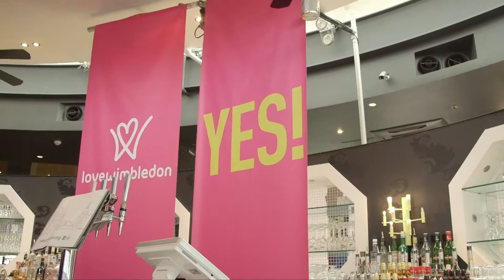It's a YES! Love Wimbledon BID Ballot announcement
Watch the announcement of the Love Wimbledon Renewal Ballot. On Friday 21st October, the result of the BID Ballot was announced in The Terrace Wimbledon to Wimbledon Town Centre Business. A positive result with 80% of business voters, voting YES!